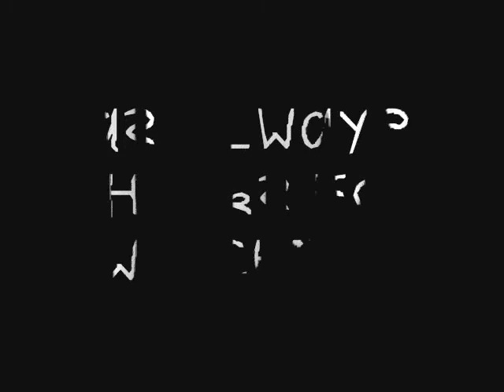Space Paint 2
More attempts at space painting, hope you enjoy.